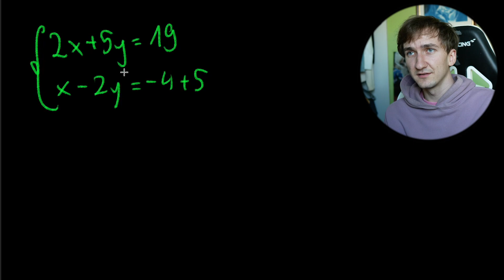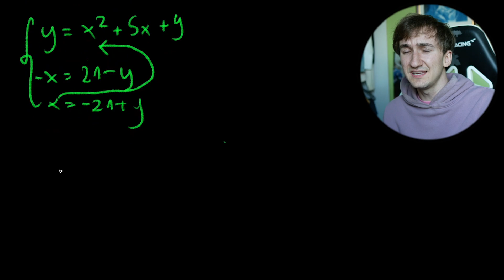jak rozwiązywać układy równań?